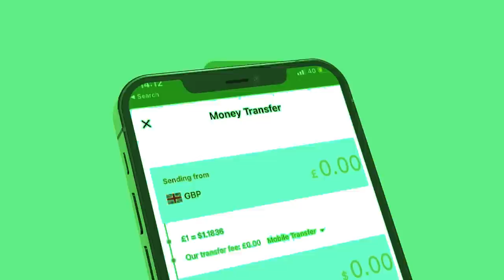Xog Jabkii Mucaaradka Khilaafka Doorasha iyo Go aanka maxkamada oo la ogaaday? Gudida oo laka dirayo